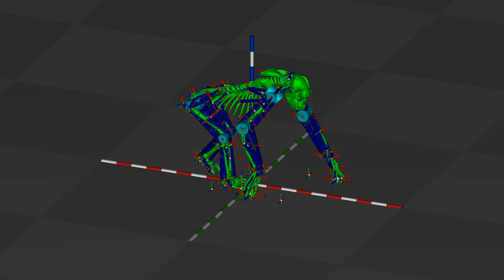SM5 max speed movie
Movie illustrating the maximum forward velocity gait from:

Sellers, W., Cross, C., Fukuhara, A., Ishiguro, A., and Hirasaki, E. (2022). Producing non-steady-state gaits (starting, stopping, turning) in a biologically realistic quadrupedal simulation. Frontiers in Ecology and Evolution 10. doi: 10.3389/fevo.2022.954838